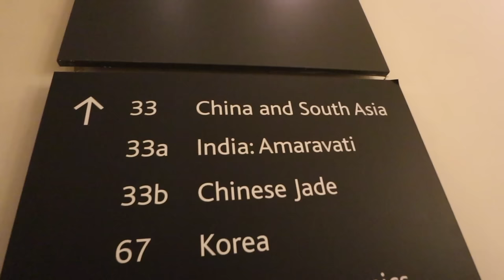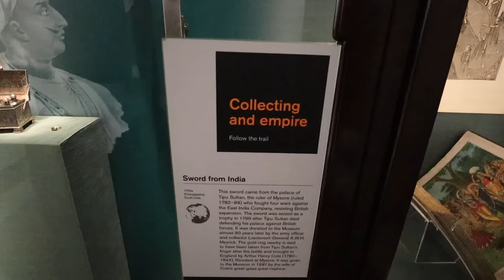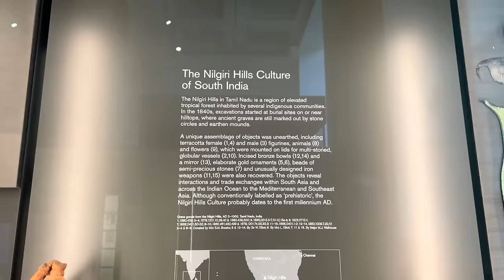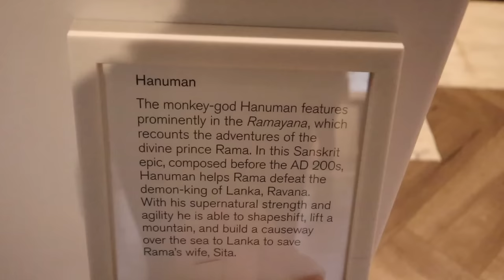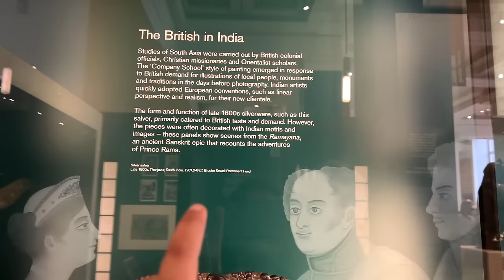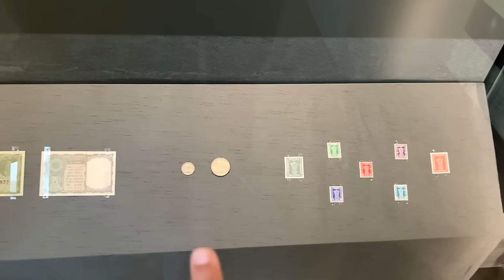This is how much Britain looted India!! | British Museum Indian collection| Albeli Ritu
The British Museum, which houses more than 8 million artifacts, possesses the most stolen goods from across the world.  Throughout its history, the British Empire has taken countless artifacts from its colonies and other countries.

My name is Albeli Ritu and I love telling stories. When I was a little girl all I wanted was to do something creative and different. I didn't have the courage to do it for the last 27 years but finally, I have decided to be the hero of my own story. I came to the US in 2018 December and from 2019 I am sharing my journey as a YouTuber in America. I make travel and lifestyle videos in Hindi from America. I recently moved to London, UK and I am very excited to share my experiences and the whole journey with you.